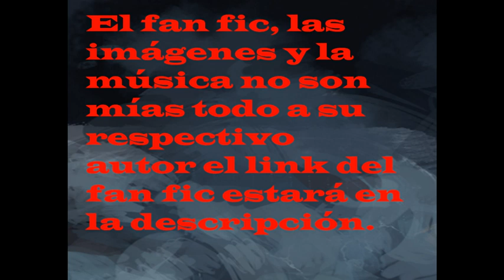Reencarnado como Monkey D Roja en NARUTO cap 376-379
link del fic